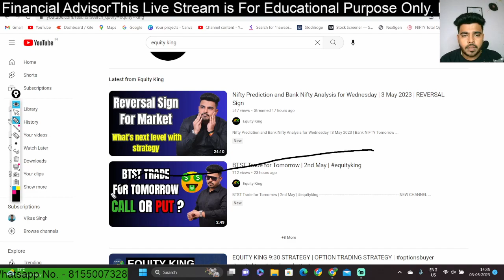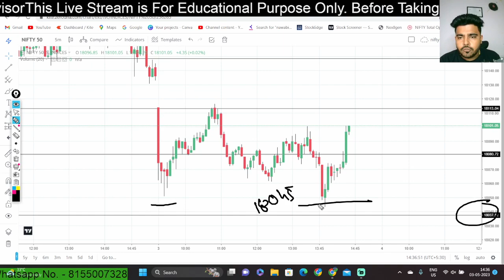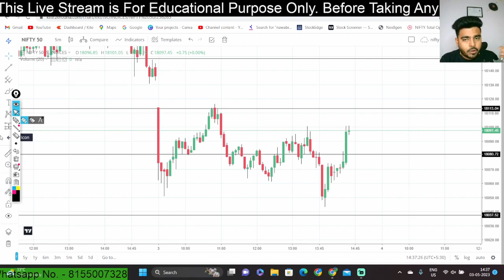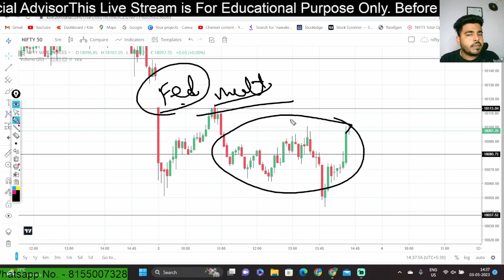Btst Trade for Tomorrow | 3rd May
EK Classes

2 days specialized option trading workshop with 1 month support
All course detail & topic & demo video
Topics Covered:
Options trading
Trading strategy
Options trading for beginners
Trading strategies
Options trading
Futures and options in share market
Live trading
Intraday Trading
How to trade options
Live Trading
Day trading
Swing trading
Stock Market
Share market
Finance
Investor
Trading
Investing